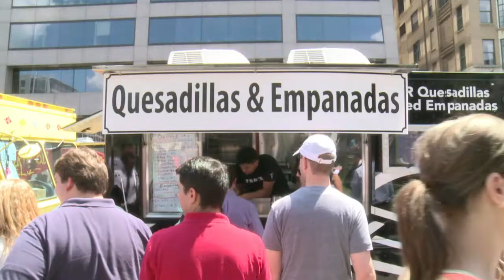USA: les "food trucks" s'installent... et font grincer des dents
Ils sont devenus incontournables dans toutes les grandes villes américaines: les "food trucks", ou camions-restos, bénéficient désormais à Washington d'une législation officialisant leur existence. Durée: 02:07